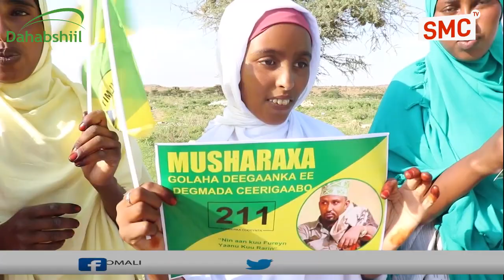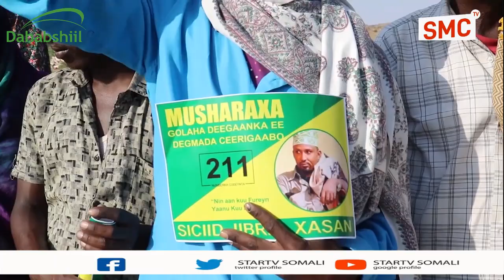Musharaxiin si diiran loogu soo dhaweeyey magaalooyin ka tirsan gobolka Sanaag